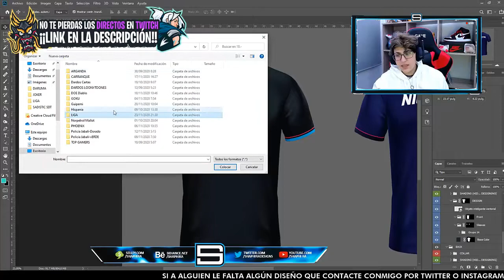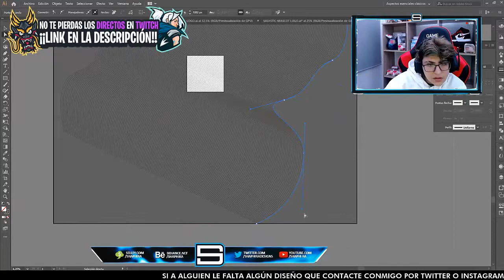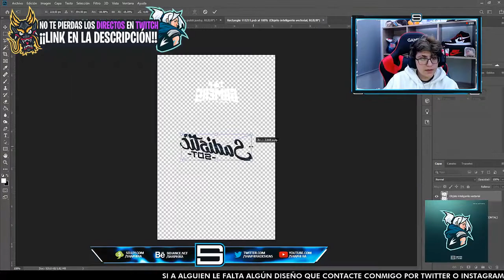SPEED-ART DISEÑO DE CAMISETA - ANIME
Mi instagram: shaphiradesigns

-¿QUIERES DESCARGAR MIS PLANTILLAS O ALGUNO DE MIS DISEÑOS?

-Hablame por twitter o por instagram, tengo los MD abiertos o envíame un correo. Te pasaré un presupuesto según el trabajo que necesites.